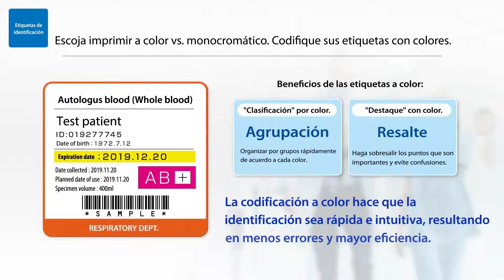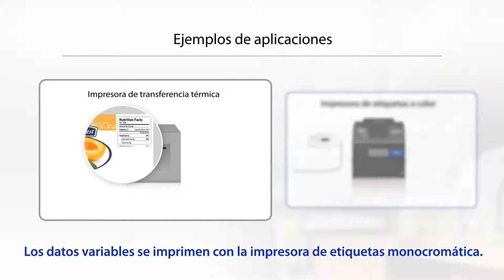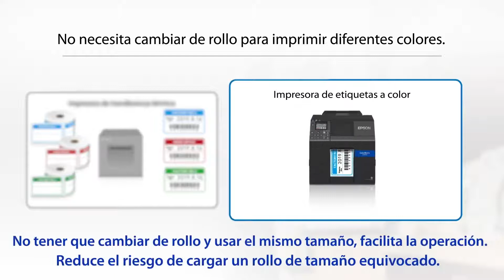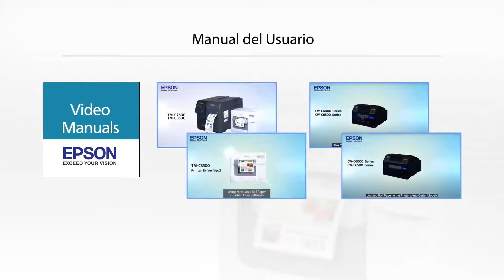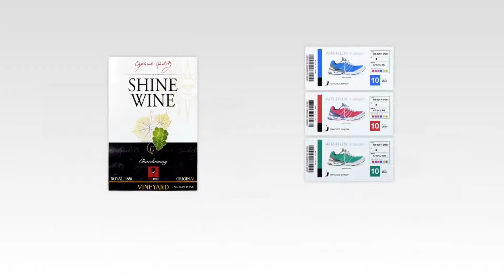Conocé toda la linea de impresoras de etiquetas epson colorworks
Las impresoras de etiquetas Epson ColorWorks mejoran su marca y ayudan a optimizar sus procesos. A diferencia de las etiquetas monocromáticas, ColorWorks puede agregar interés visual, resaltar información clave y aumentar la comunicación. La impresión bajo demanda es eficiente y también ahorra costos de inventario al no tener que almacenar diferentes etiquetas preimpresas.